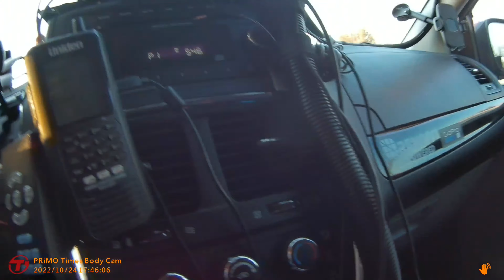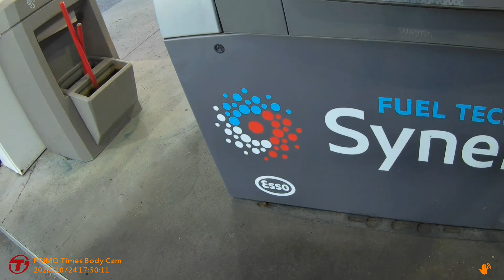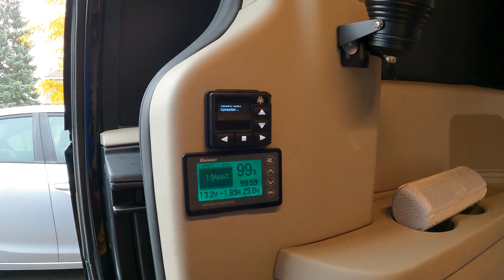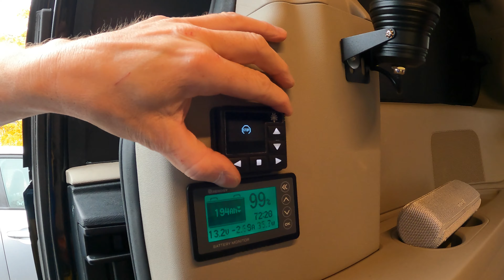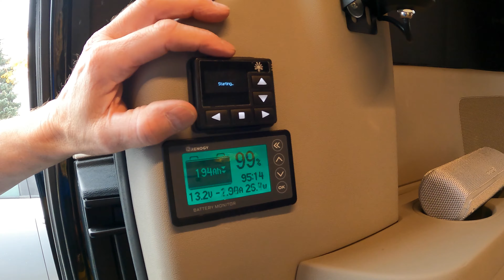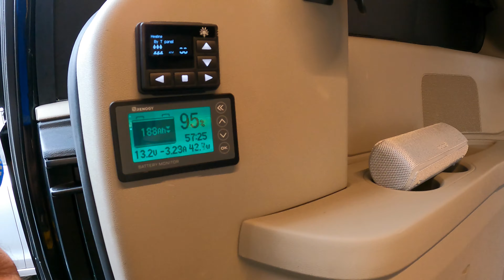E021 - Part 3 of my Diesel Heater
Please consider offering some assistance with one of the choices here.

The end is near! Time to get the Autoterm heater heating!

I live and work in Ontario Canada. I will be taking you around
town and country showing you my simple life.
Continuing with upgrades on Vanny.
I hope to entertain and provide some friendship to all of my viewers.
This adventure for me has been a thought for many years.
Now there is no going back,
stay with me and together let’s have a PRiMO time!

I would enjoy hearing from you with ideas for future videos.
I am open to advice on how I could proceed with my van build.
Although my budget will direct me through much of the project,
there could still be ways I am not aware of to make it even better.

or feel free to advise me with any technical procedures.

Todays music - Brand New Beginning by Oman

Recording devices used,
GoPRO Hero 9 with media option and lighting.
Transcend Body Pro 30

Editing software provided by SHOTCUT.com

Car parts and tools from my local Canadian Tire store.